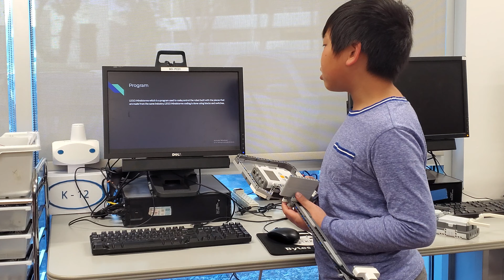Brayden - Guitar (Lego NXT)